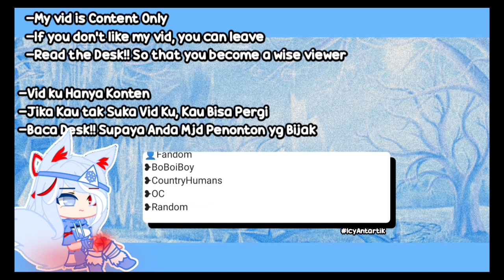"Qentut + BloodPop Copycat" || CH AU || 🇮🇩 Language || Desk || Parodi + Short Vid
di Kelas Eropa! sopan Santun Yg Utama. rusuh Itu Ga Boleh, Kelahi Adu Rudal/Nuklir Gpp Tapi Jgn Smpe Kek Cewe🗿✔